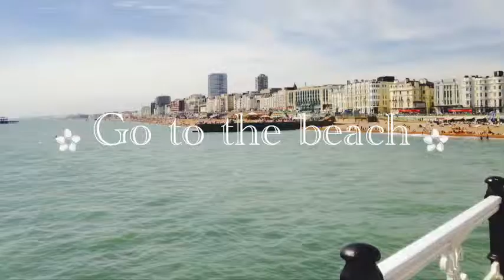Ef Brighton Sussex by Sky Girls